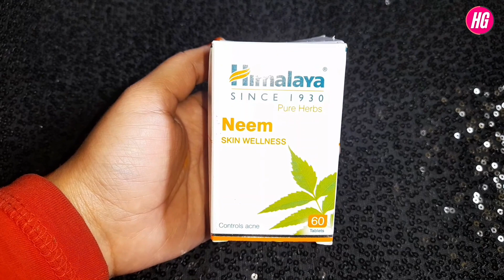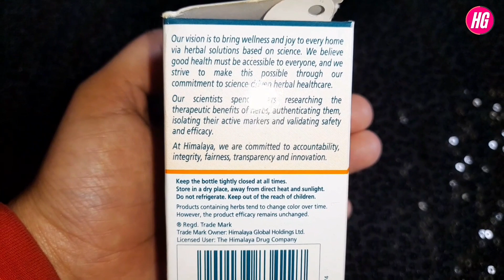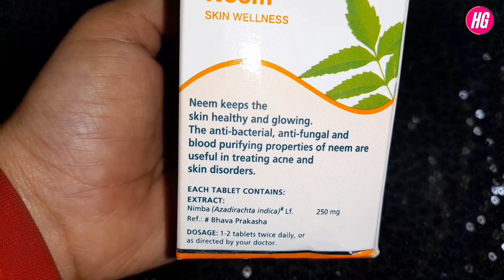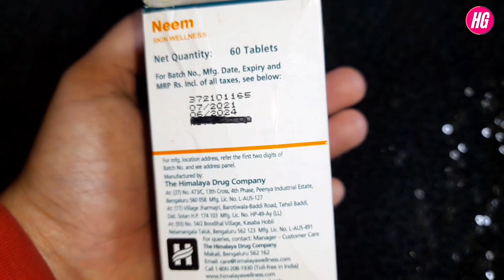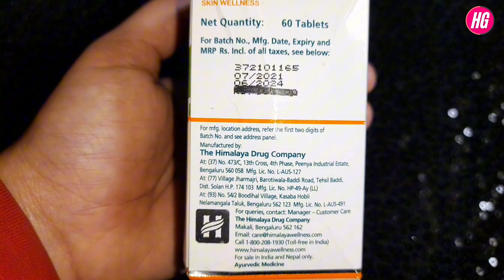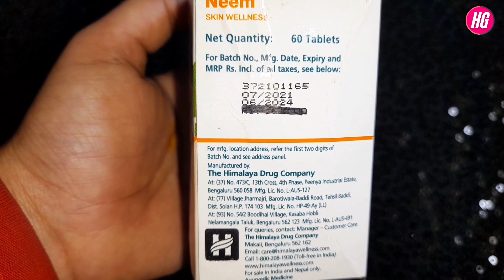৭ দিনে ব্রণ এলার্জি দূর হবে | Himalaya Neem Tablet Review | Himalaya Neem Skin Wellness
৭ দিনে ব্রণ এলার্জি দূর হবে | Himalaya Neem Tablet Review | Himalaya Neem Skin Wellness |